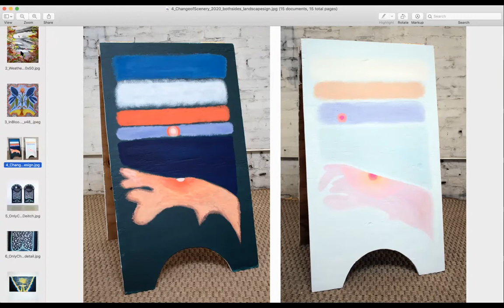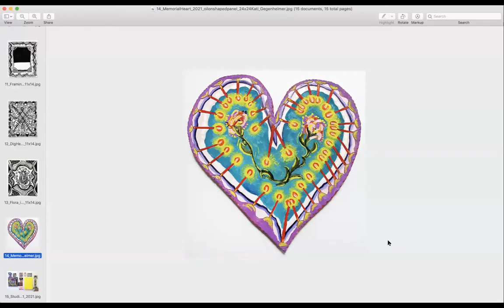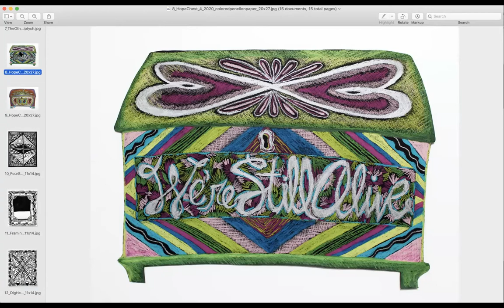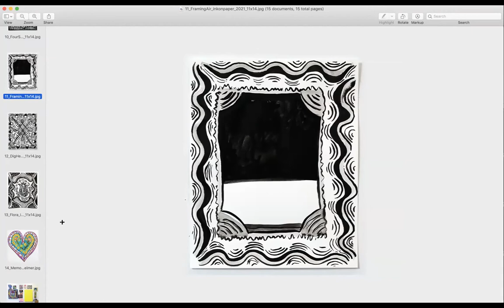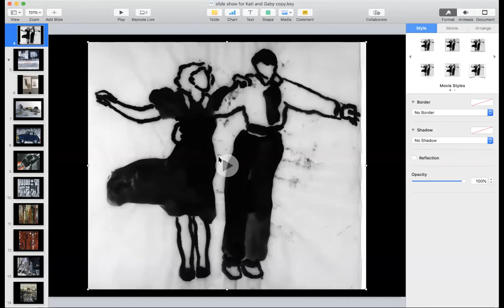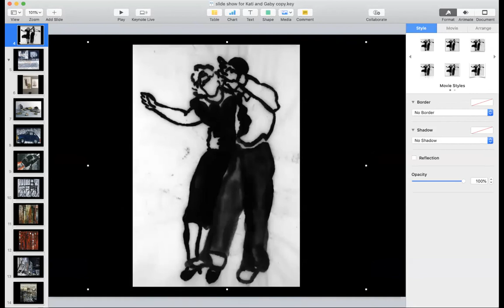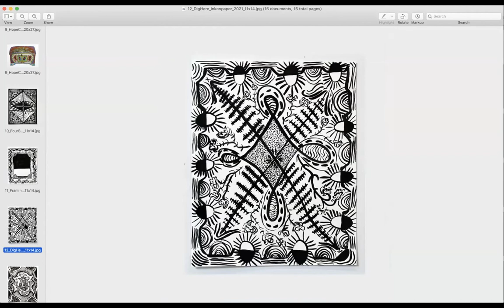30 Precog Time with Kati Gegenheimer Jenny Snider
Our conversation with Kati Gegenheimer and Jenny Snider about meeting cute, pronouns, and painting at the dinner table.